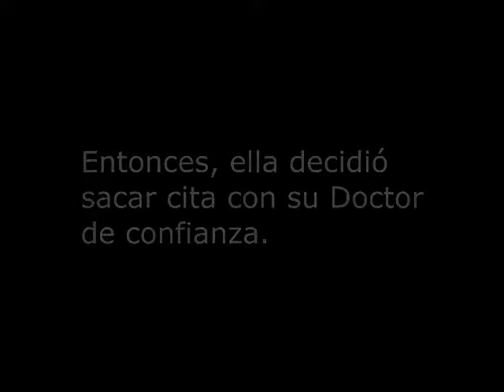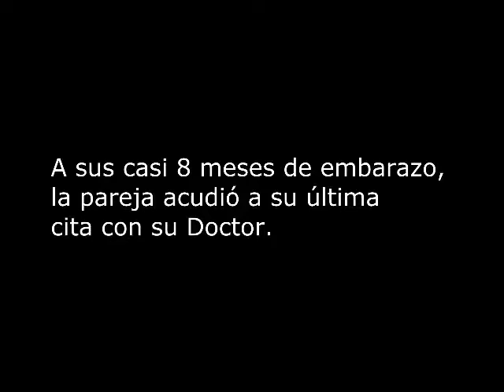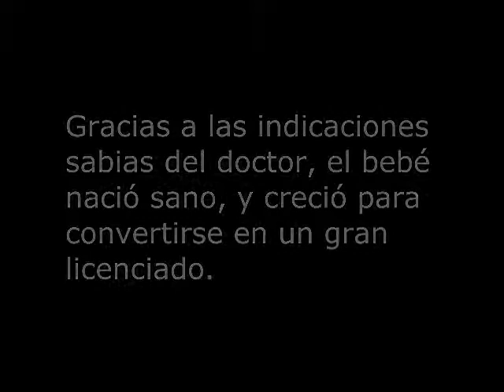TAREA PITERA QUE HICE EN LA PREPA CON GRANDES PERSONAS